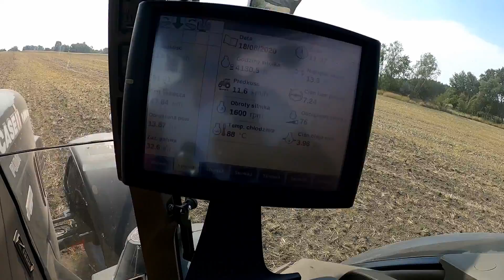Porównanie Wapna - 140zł vs 118zł! Popadał Deszcz Na zasiany Rzepak!